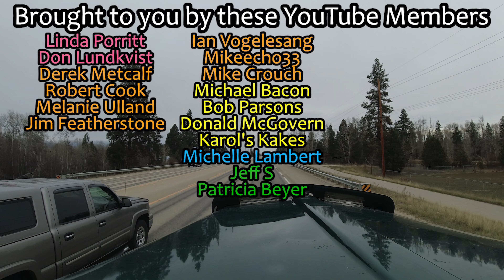Lost Trail Pass - Montana HWY 93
Trucking throughout the beautiful mountain ranges and valleys of the Pacific Northwest. Based in British Columbia, Canada. Usually delivering lumber or building supplies to locations in British Columbia, Alberta, Washington, Oregon, and Idaho.

Main Camera/Dashboard Camera video shot with DJI Osmo Action
Left Camera/Shoulder Camera video shot with Sony FDR-X3000 Action Camera